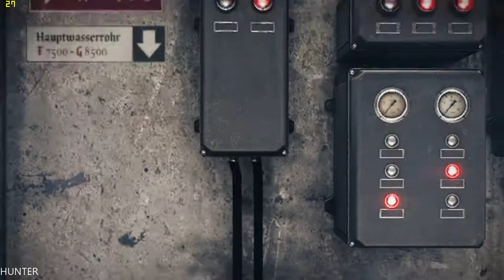Wolfenstein The Old Blood Walkthrough Gameplay Part 1 GTX1080TI (1080p) MAX out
Wolfenstein®: The Old Blood™ is a standalone prequel to the critically acclaimed first-person action-adventure shooter, Wolfenstein®: The New Order. This adventure spans eight chapters and features the hallmarks of MachineGames – thrilling action, immersive story, and intense FPS combat.